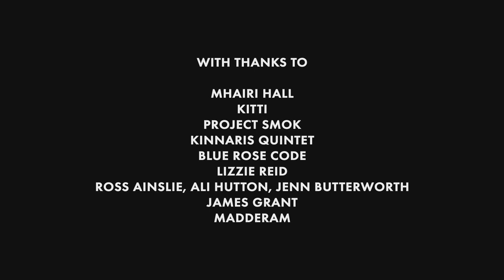Tolbooth Shindig Summary 2021